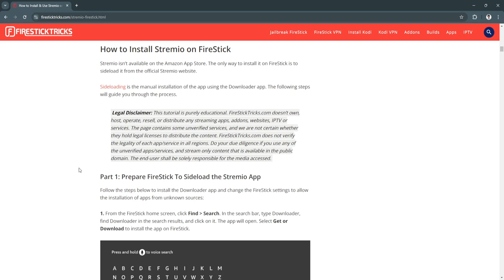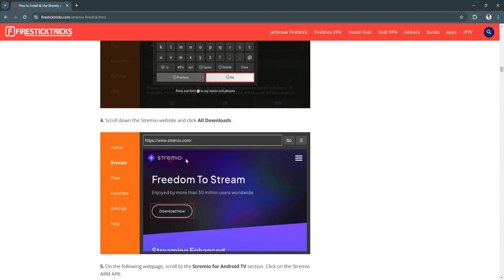How to Get Stremio on Firestick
💬 Join the conversation! I read every comment and love hearing from you. Let me know your thoughts, questions, or suggestions below…